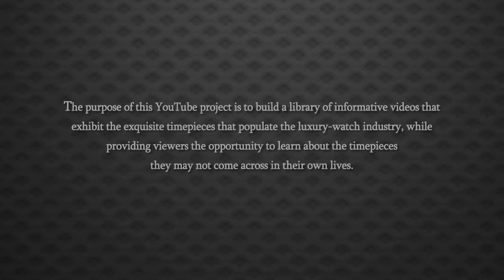Rolex Oyster Perpetual Datejust 'President' Factory Diamond Bezel Mother of Pearl Watch